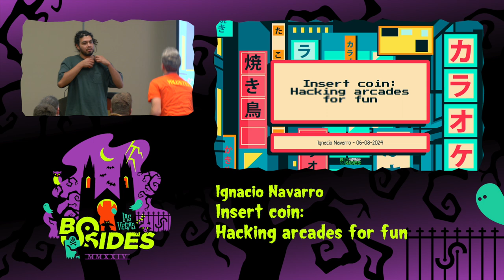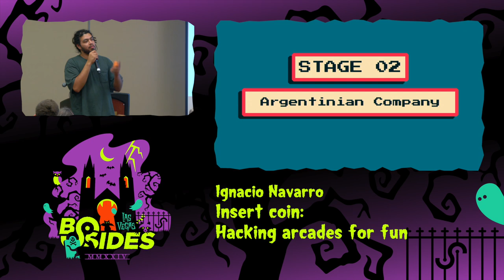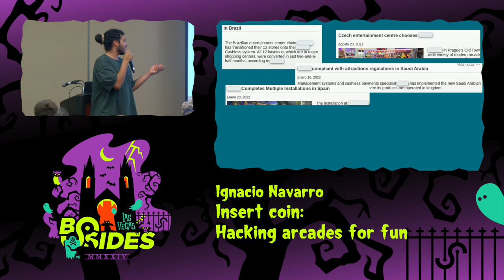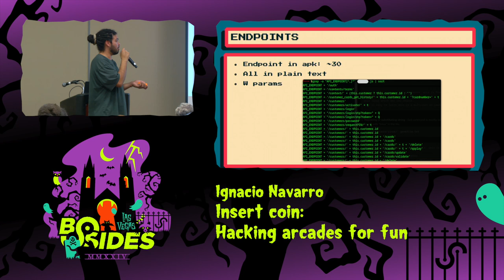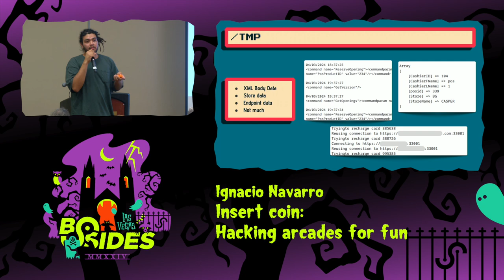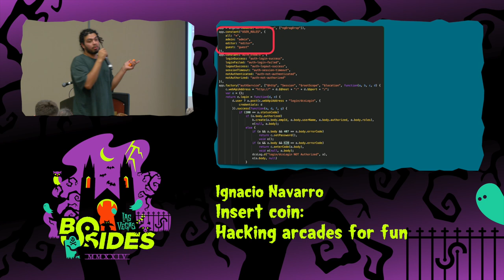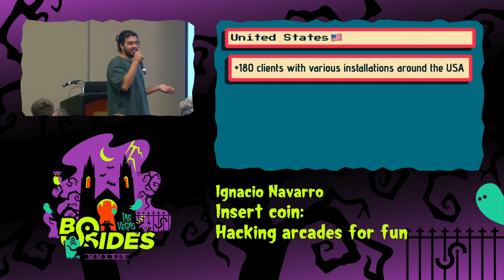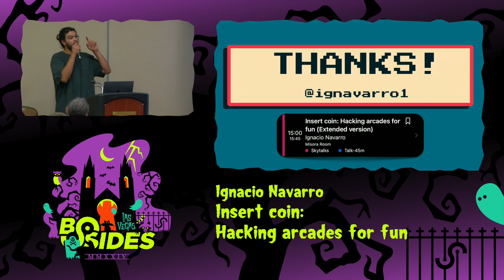GF - Insert coin: Hacking arcades for fun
Ground Floor, Tue, Aug 6, 16:00 - Tue, Aug 6, 16:45 CDT

Since we were children we wanted to go to the arcade and play for hours and hours for free. How about we do it now? In this talk I’m gonna show you some vulnerabilities that I discovered in the cashless system of one of the biggest companies in the world, with over 2,300 installations across 70 countries, from arcades in Brazil, amusement parks in the United Arab Emirates to a famous roller coaster in Las Vegas. We will talk about API security, access control and NFC among other things.

People
Ignacio Navarro